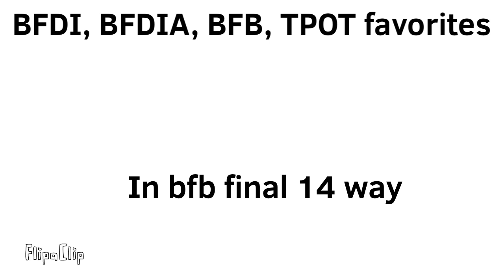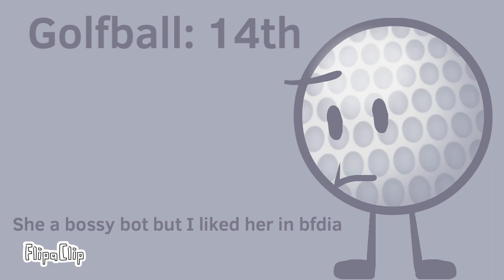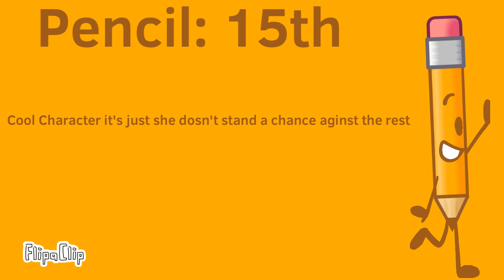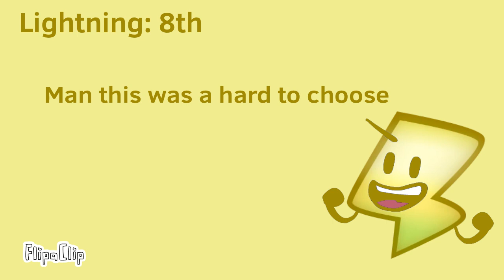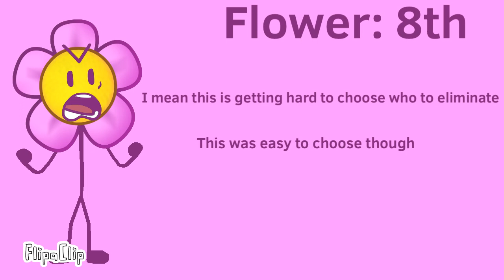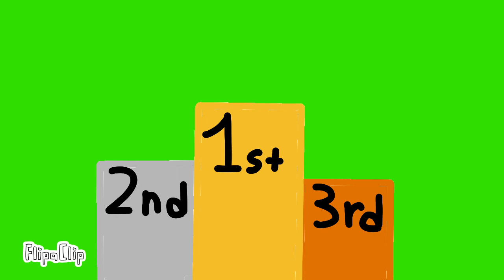BFDI, BFDIA, BFB, And Tpot contestants my way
Long Time No See Anyways I’ll start posting more often